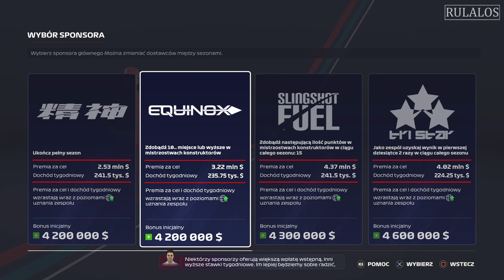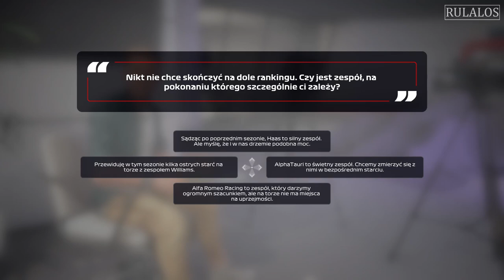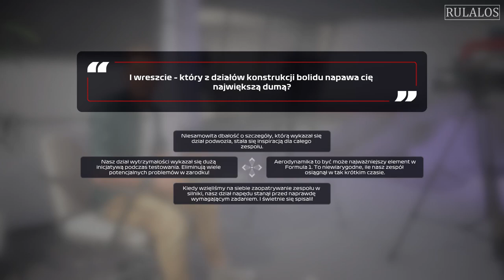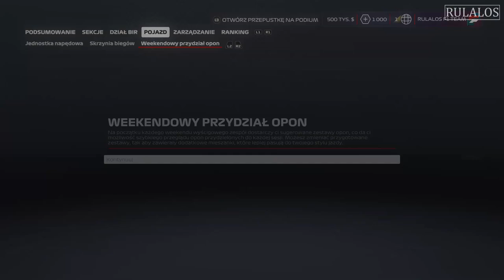F1 2020 MY TEAM | WPROWADZENIE